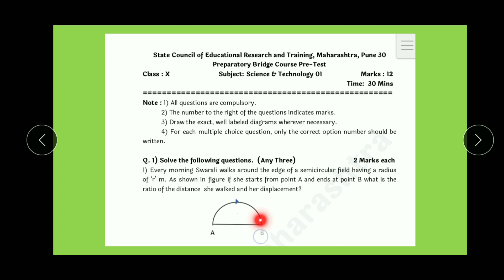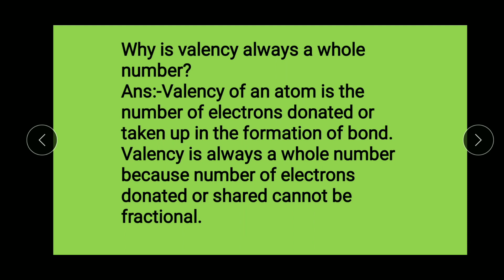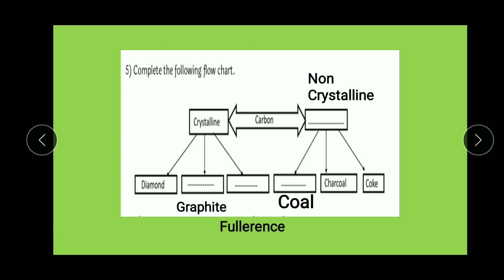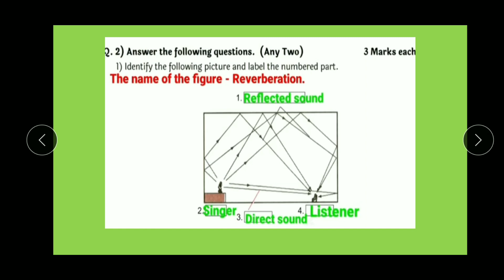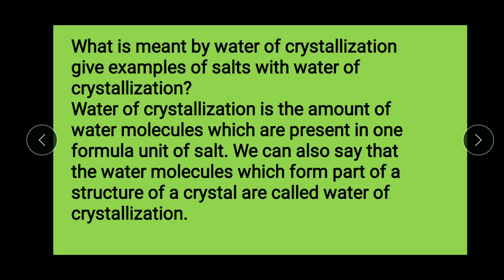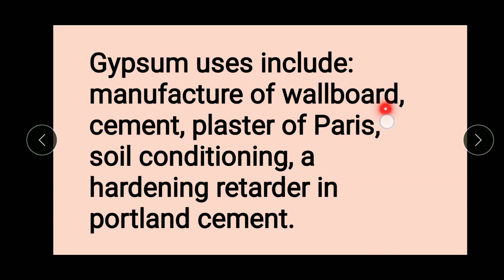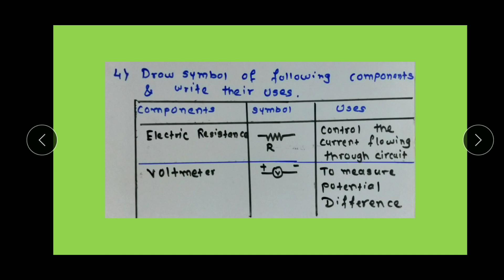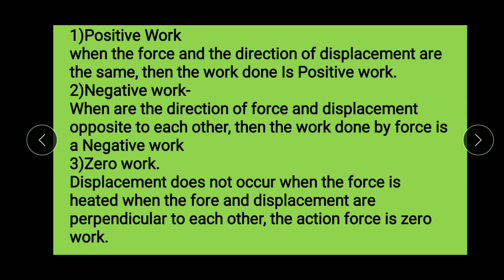पूर्व चाचणी l सेतू अभ्यासक्रम l इयत्ता 10 वी विज्ञान l सेमी - इंग्लिश माध्यम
सेतू अभ्यासक्रम पूर्व चाचणी विज्ञान आणि तंत्रज्ञान भाग एक इयत्ता दहावी